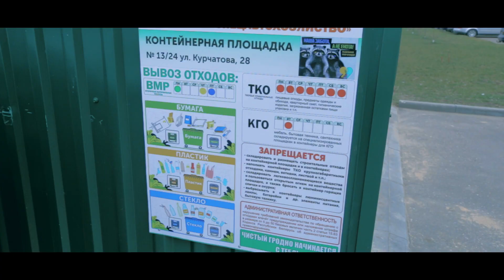Как блокируют подъезды мусоровозам во дворах Гродно?